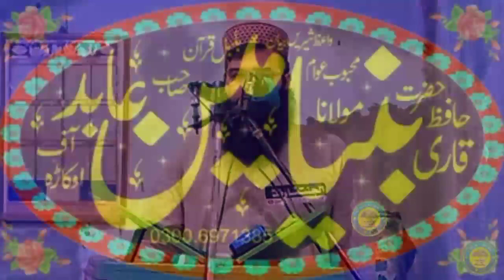Qari Binyamin Abid | Very Amazing | Brilliant Biyan - عنوان-توبہ استغفار | 14-05-2021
The arrival of Qari Benjamin on the land of 4GD and Qari Sahib was given a wonderful welcome.

Qari Sahib narrated it in 4GD in a very beautiful way.

Our YouTube channel which is presenting to you many such statements of scholars.Our YouTube channel is called Book and Wisdom. You may have seen many such YouTube channels with reference to scholars. We also thought that we should also start our day.  To walk on the path of goodness and on the path of religion is our goal۔We strive to leak a good video for you and you also have the right to subscribe to our youtube channel and click online so that every one of our upcoming videos can easily reach you and our every  Share the upcoming video as much as you can, for which you will be rewarded۔

There are so many benefits to YouTube that you can't find any features other than YouTube.
So join us and join YouTube so that we can easily offer you some good content and the best of the best. Thanks